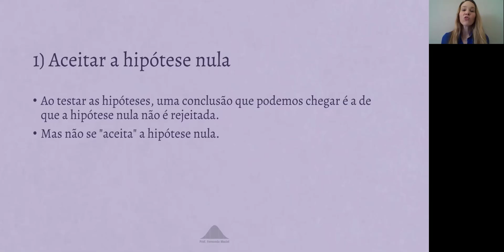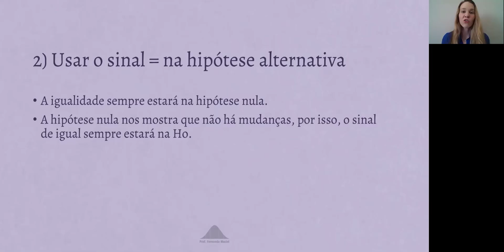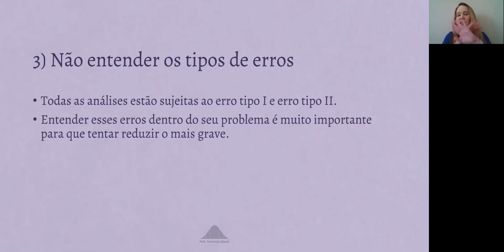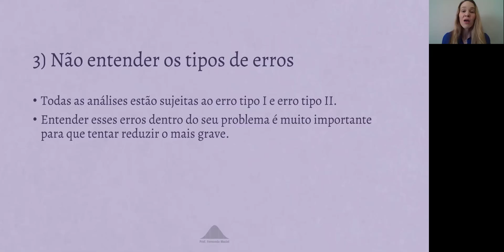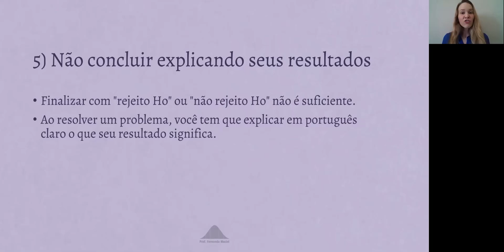5 erros ao realizar o teste de hipóteses | Prof. Fernanda Maciel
Ao longo da minha experiência, eu sinalizei os erros mais comuns que os alunos cometem ao realizar o teste de hipóteses. Então resolvi trazê-los como um lembrete para ninguém errar mais!